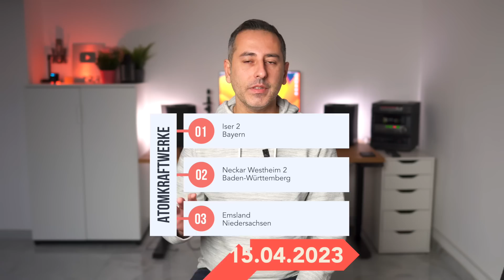أهم أخبار ألمانية || رسالة تحذيرية ستصل لكل الهواتف في ألمانيا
Timestamps:
►00:00 البرلمان يمدد عمل المفاعلات
►01:37 انتهى الحجر الصحي أربعة مقاطعات
►04:34 إعادة انتخابات برلين
►06:24 الكرنفال
►07:26 رسالة ستصل لهواتفكم
►09:07 نسبة التضخم